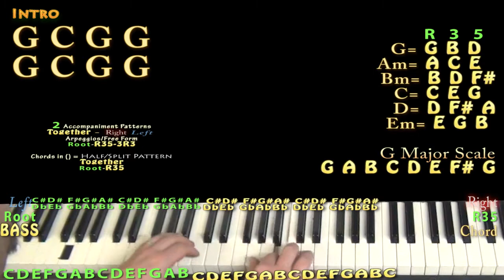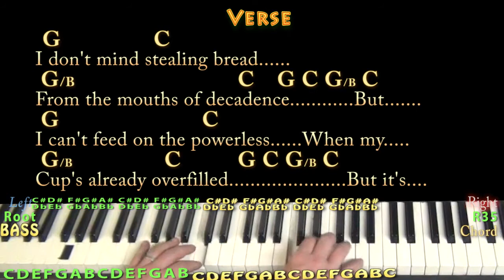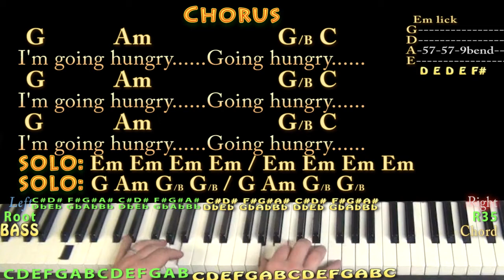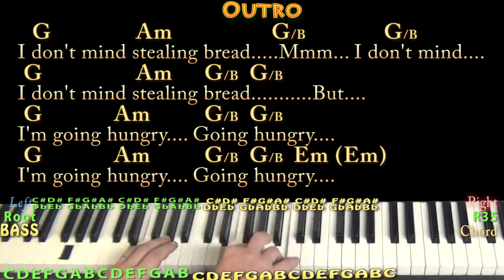Hunger Strike (Temple of the Dog) Piano Cover Lesson in G with Chords/Lyrics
REAL KEY: This is the Real Recorded Key. In Tribute to the Life of Chris Cornell (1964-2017) REAL KEY: This is the real key. CHART .Please LIKE, SHARE, and SUBSCRIBE if this was a help to you! Woohootiehoo and Best of luck! munsonmusiclive music lesson cover SONGBOOKS